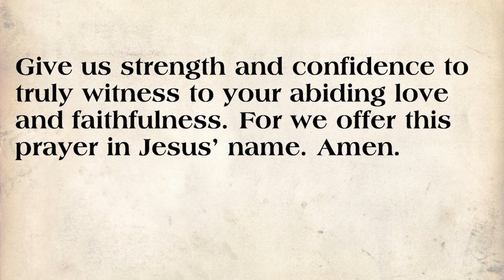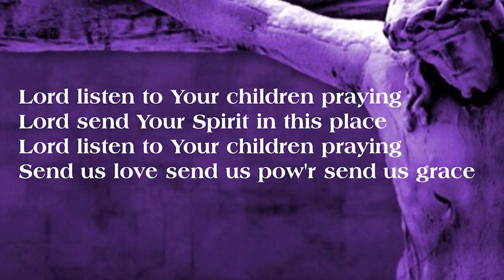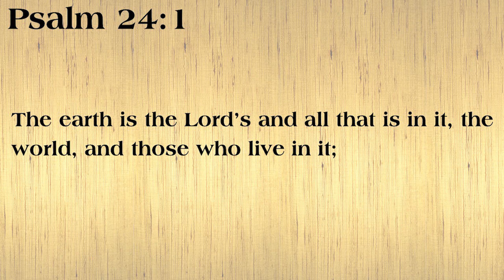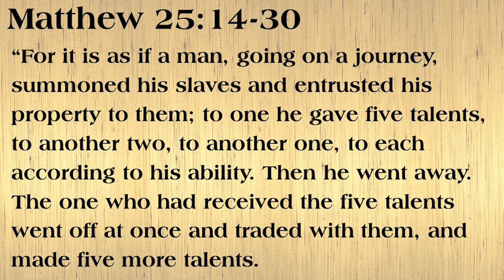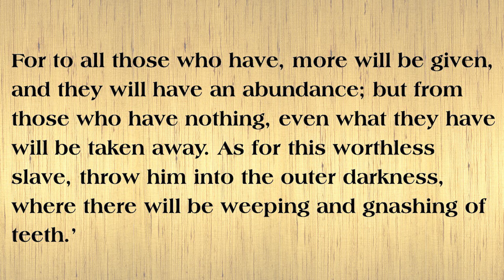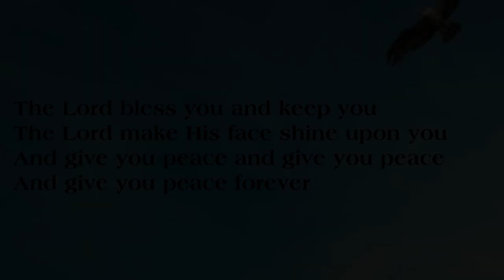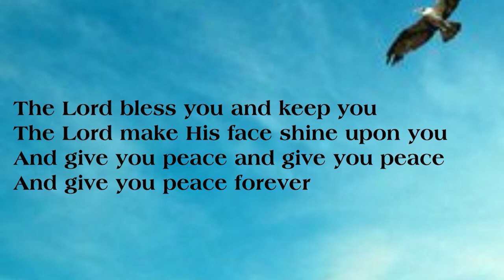March 19, 2023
Strasburg UMC

Rev. John Haynes, Jr., Pastor, Rich Giersch, guitarist (Song)
CCLI:  3253999 and CCLI for streaming: 20298288

Matthew 25:14-30
Sermon Series:  Habits of the Spiritual Life:  Stewardship and Wealth

Worship resources from Feasting on the Word Worship Companion, Westminster John Knox Press, 2014. Used by permission